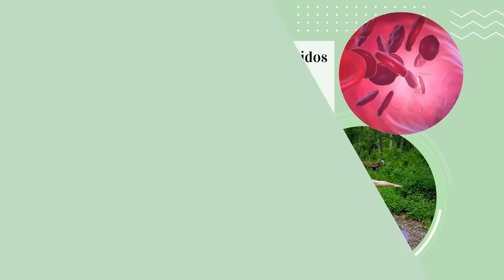Pack Quemagrasas y Anticelulítico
Pack Quemagrasas Anticelulítico: Thermoboost + Slim Jim. Combinación de 2 productos para adelgazar y perder peso
Combinación de 2 productos especialmente formulados para perder peso, disminuir grasa corporal, reducir retención de líquidos y eliminar celulitis.
THERMOBOOST Producto Quemagrasas Termogénico.
·         Contenido 90 cápsulas vegetales. Producto 100% natural de alta calidad.

·         Suministro para 45 días tomando 2 cápsulas / día. Recomendable tomarlo diariamente.

·         Tomar 1 o 2 cápsulas después del desayuno o comida.

·         Potente quema grasas natural.

SLIM JIM. Reduce Celulitis, Grasas, Michelines y Piel de Naranja.
·         Contenido 100 cápsulas vegetales. Producto 100% natural de alta calidad.

·         Suministro para 50 días tomando 2 cápsulas / día. Recomendable tomarlo diariamente.

·         Tomar 1 cápsula en el desayuno y 1 cápsula en la cena.

·         Potente anticelulítico natural.